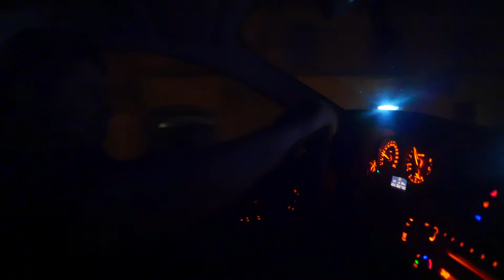Blocks of the mind "Popov".Excursion into applied science and arhitypology .PART 31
Excursion into applied science and arhitypology .

Blocks of the mind "Popov"

Экскурс в Прикладную науку и Архитипологию

Ящики ума Попова